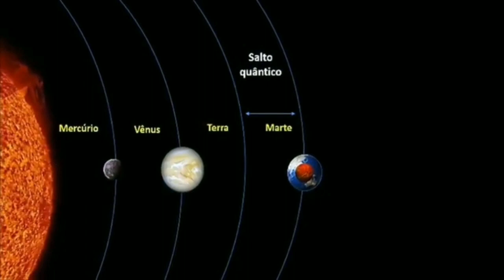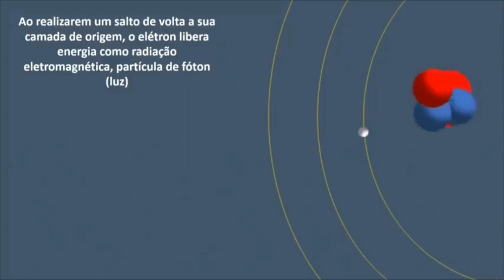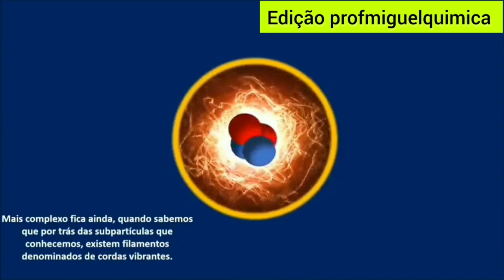Salto Quântico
Incrível